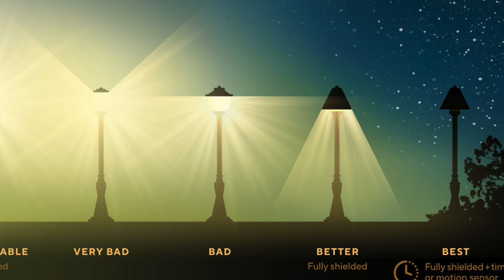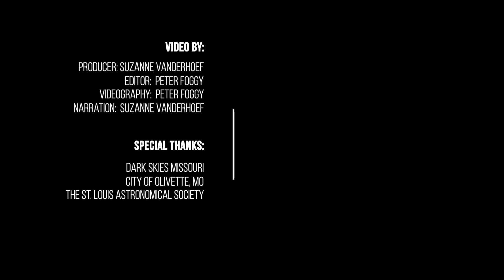Dark Sky Missouri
When you look up at the night sky on a clear night, you expect to see stars. But around most cities and towns, you may not be able to see much of anything but darkness because of light pollution.
Dark Sky Missouri is a chapter of the International Dark Sky organization that advocates for environmentally friendly lighting, including using lights that are “warmer” on the spectrum, like red or amber, as opposed to “cooler” white or blue lights. And they're being recognized worldwide for their work.